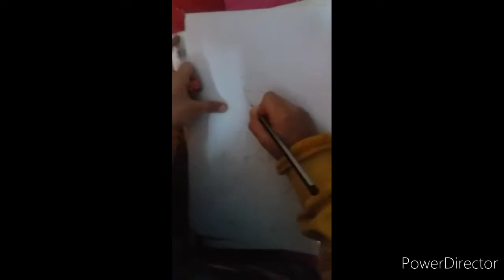How to Draw Cinderella || Easy || Drishti Drawing Academy